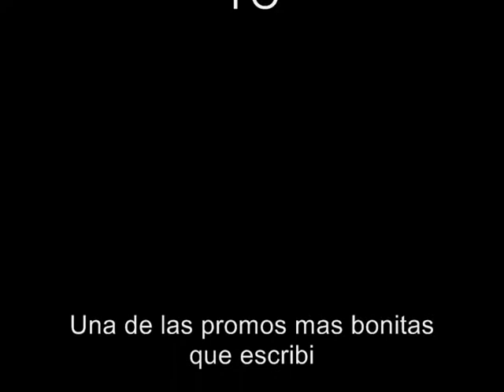LUGARES MAGICOS CON IVAN LOSCHER director CARLOS OMAR Produccion y texto YO